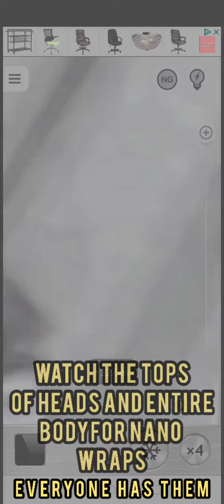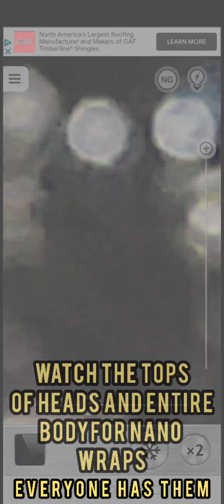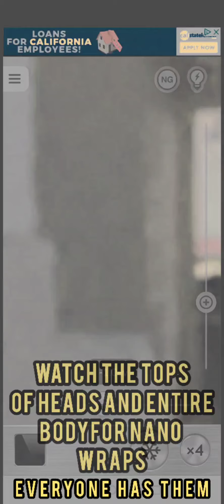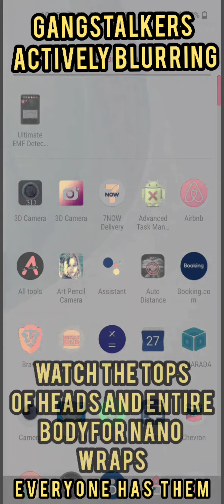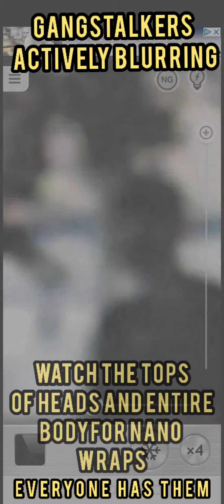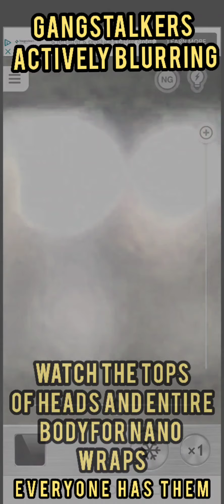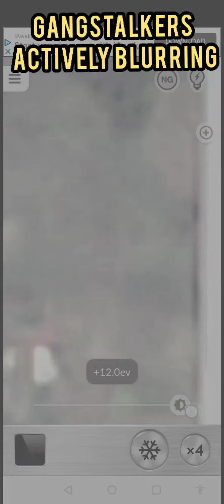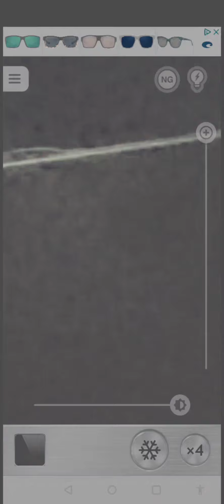MEET YOUR NANOTECH PRISON RAP YOU ALL HAVE ONE EVERY SINGLE ONE OF YOU AND YOU DON'T EVEN KNOW IT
it can shock you strain your heart scream into your head flying nano gas and make you fart read your mind see through your eyes predict your intentions affect your family life sex life ruin your marriage it's the all seeing eye total information awareness Network and while you were watching football and soap operas these liberal human bed bugs have been hard at work at MIT and Berkeley fine-tuning your enslavement system you bunch of fucking retards 96% of you